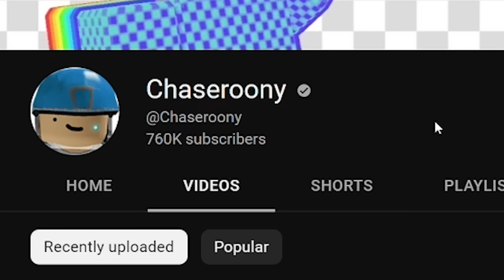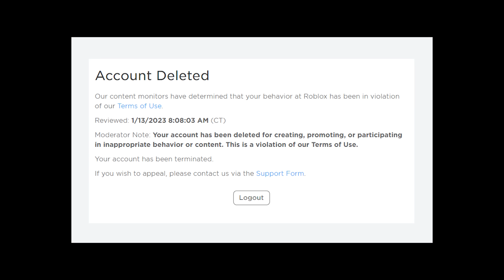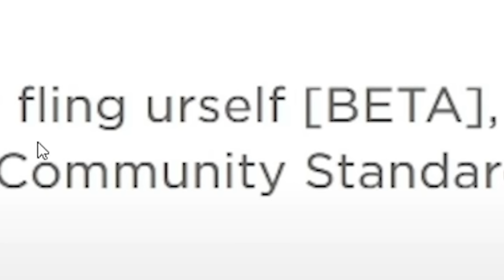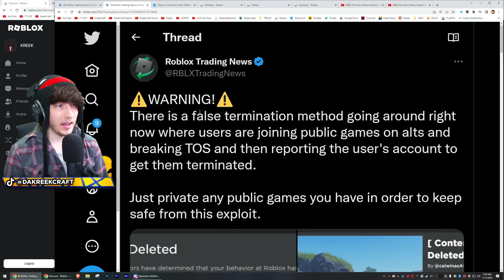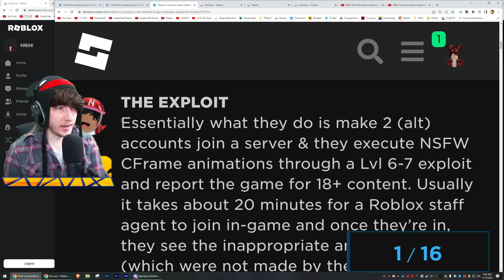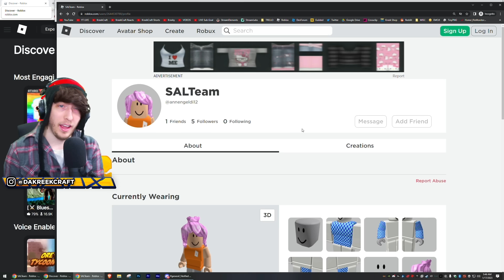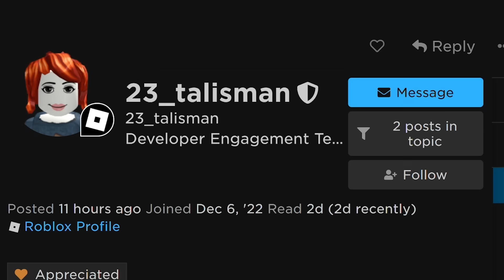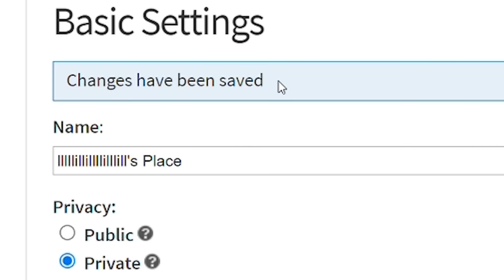This Roblox Exploit is Banning Players...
roblox players are getting banned by this exploit